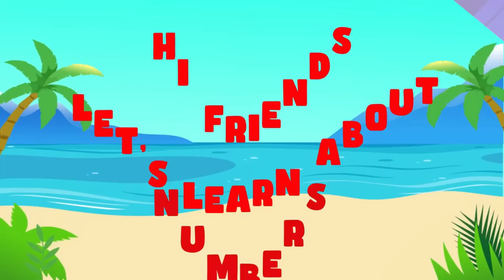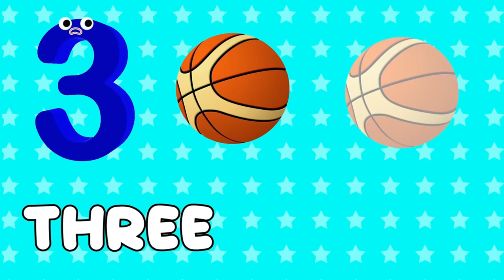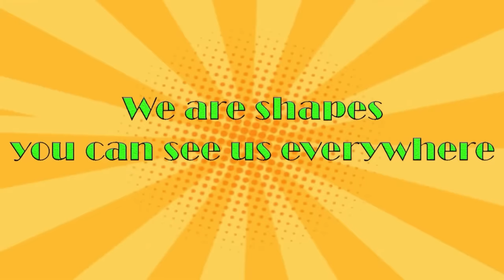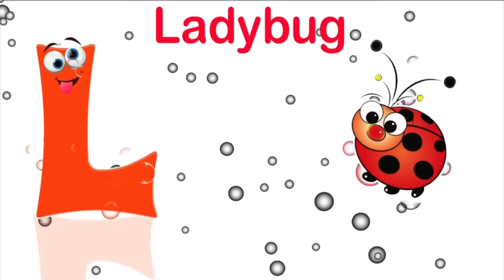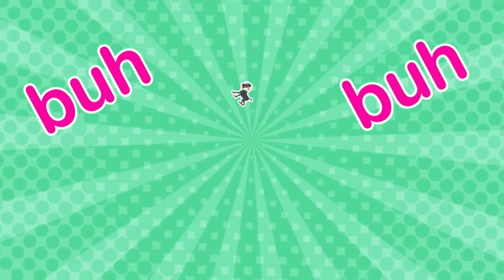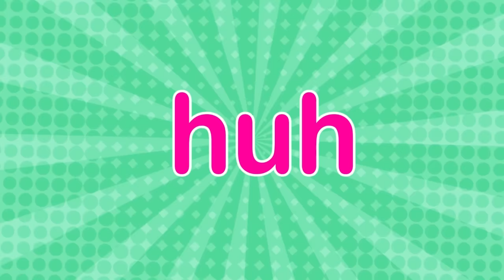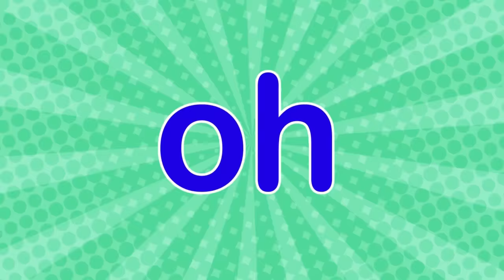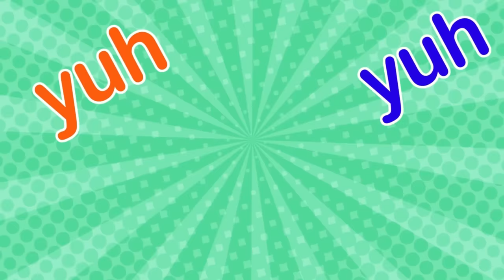Learn ABCD Alphabets and numbers counting 123.Shapes for kids and Toddlers.ABC phonics song.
This video is related to kids learning videos and preschool learning videos for 3 year olds. Moreover, this video is helpful for kids to learn alphabet, colors and numbers. It consist of kindergarten learning videos, educational videos for kids and learning videos for toddlers.

In this playlist, you'll find preschool learning videos for 3 year olds, kindergarten learning videos for 3 year olds, and toddler learning videos for 3 year olds.

Watch these videos to help your child learn the alphabet, nursery rhymes, and more. These preschool learning videos for 3 year olds are perfect for toddlers who are starting to learn. And if you're looking for kindergarten learning videos for 3 year olds, you'll find them here too. These videos will help your child learn basic concepts such as colors, numbers, and more.

In this video, we're sharing preschool learning videos for 3 year olds, kindergarten learning videos for 3 year olds, and toddler learning videos.

You're Searches:
3 year old learning videos
abc song
a to z words
kids learning
preschool learning
preschool
learning
abc
numbers